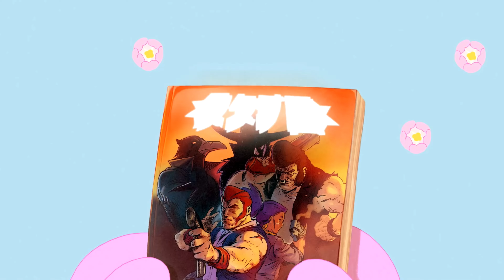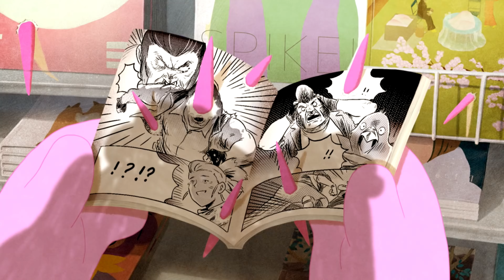✅SAKURA SPIKE 2019 ALL BRAWLSTARS ANIMATION🩶✅4K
Recollect the SAKURA SPIKE  brawlstars animation OF 2019.
0:01 Sakura spike: Meets Sakura
0:25  Scenic Train
0:48 Shopping Outburst
1:14 Spring Sniffles
Thankyou For watching!